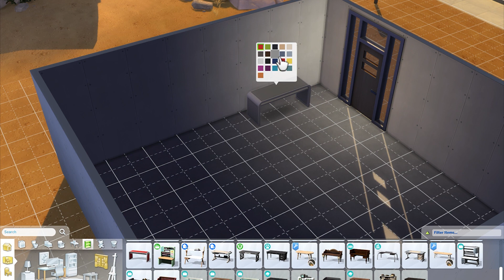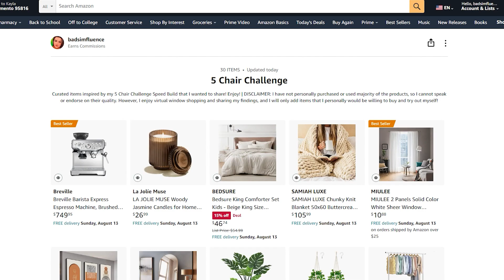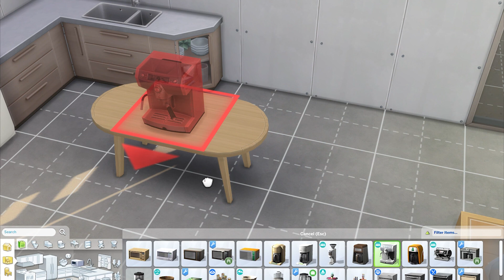🪑 THE 5 CHAIR CHALLENGE 🪑 Sims 4 Contemporary Design Speed Build | Film Inspired Build Challenge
Just a speed build of a short challenge of my own creation: The 5 Chair Challenge. The concept is simple. Build a room with 5 different types of chairs. EA Gallery ID: badsimfluence

I built the ICONIC That 70’s Show basement in The Sims 4 with the Basement Treasures Kit! Watch the FULL build video HERE!

You can peruse some curated items inspired by my Sims 4 5 Chair Challenge that I wanted to share! ENJOY!

There is no additional charge to you! Thank you for supporting my channel so I can continue to provide you with free content each week! However, I enjoy virtual window shopping and sharing my findings, and I will only add items that I personally would be willing to buy and try out myself!

Custom Content (all on Curseforge app):
BAYSIC by houseofharlix, felixandresims, HeyHarrie
DELICATO LOUNGE by littledica
DELICIOUS KITCHEN CC Pack by littledica
Urban Jungle Plants by TheKalino